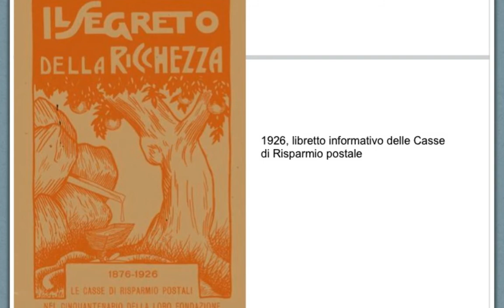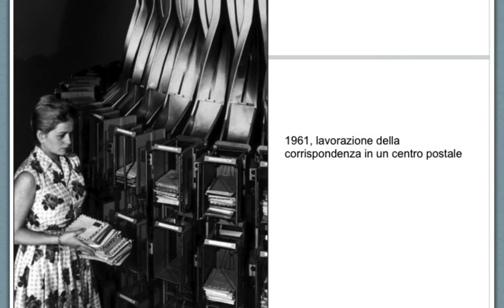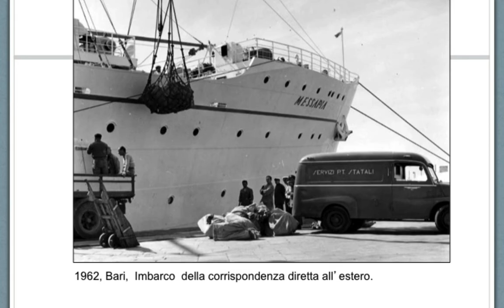istanti di storia (Quartetto Cetra - Un Bacio A Mezzanotte)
un percorso fotografico della storia del servizio postale